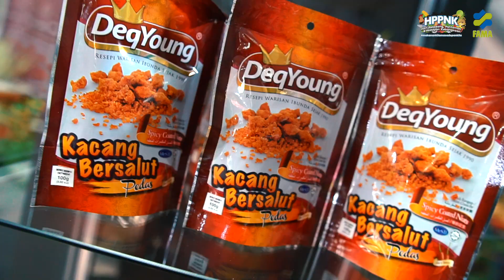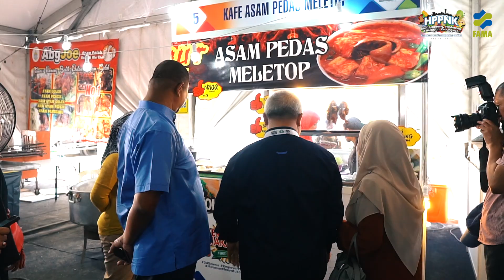Highlight HPPNK 2019